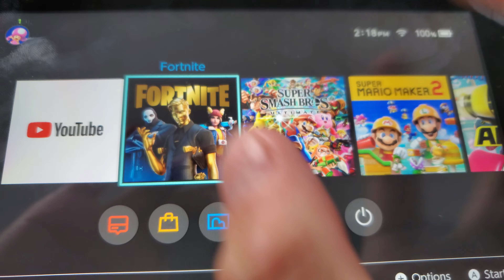Fortnite: Part 122